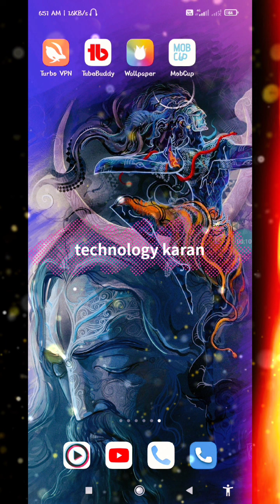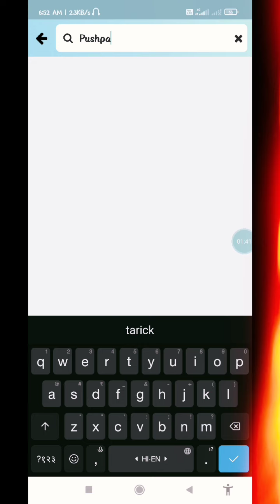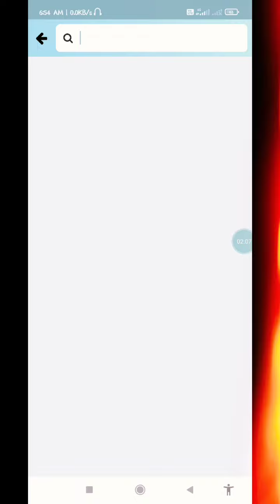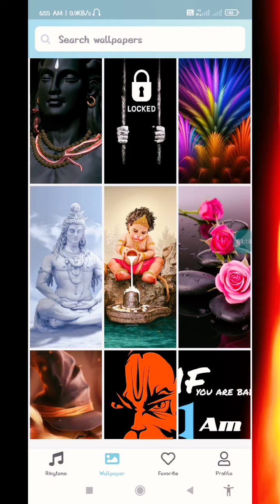pushpa Movie, ringtones, teri jhalak ashrfi, pushpa Movie ringtones, mai झुकेगा नहीं।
0:02/0:02

Description

New Ringtone 2021,Sad ringtone,Hindi ringtone,mobile phone ringtone,flute ringtones,